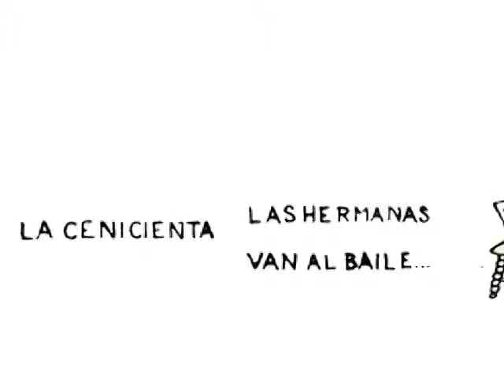CENICIENTA.MPG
La Cenicienta,
Cine NIC sonor . 1ª època (1935)